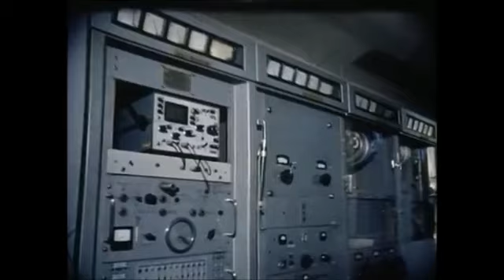Kurzwellenzentrum Nauen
Australian Network Telechannel

Australian Network Telechannel publiziert audiovisuelle und fachliterarische Inhalte internationaler Medienentwicklungen und interaktiver Multimediaplattformen aus dem Bereich Rundfunk, Funkdiensten und interaktiver Medien.
Jahrzehntelange Rundfunk- und Medienarbeit hat Lebenswege, Technologieentwicklungen, Regionen geprägt und komplexe Informations- und Übertragungsformen hervorgebracht.
Ursprung und Entwicklung des Rundfunks technisch, organisatorisch und inhaltlich aufzuzeigen, ohne Anspruch auf zeitlich-geschichtliche Vollkommenheit, sind Anliegen von Australian Network Telechannel.